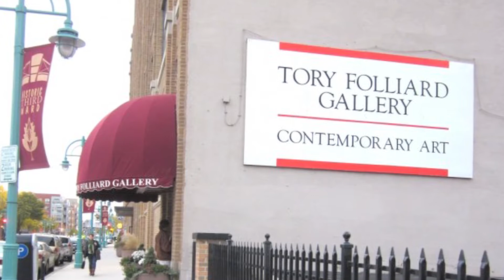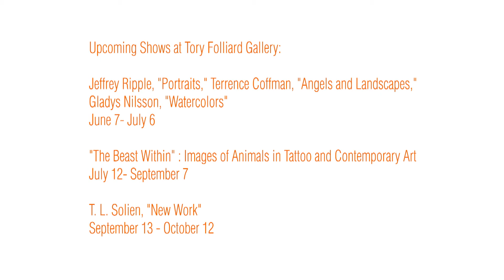Tory Folliard Gallery 25th Anniversary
Kat Murrell interviews Tory Folliard at her gallery.